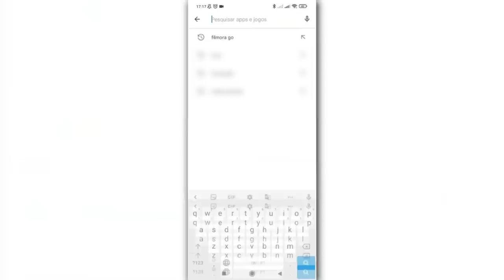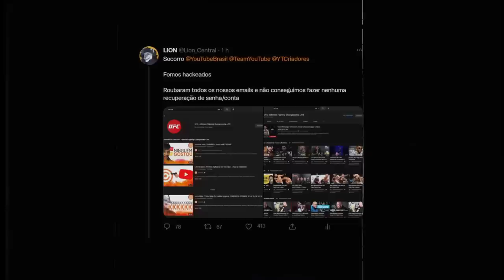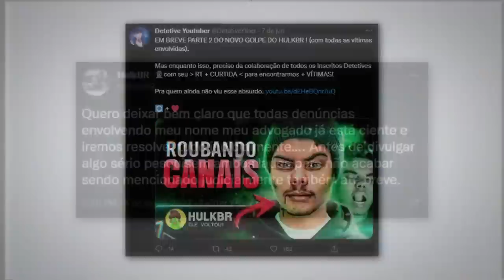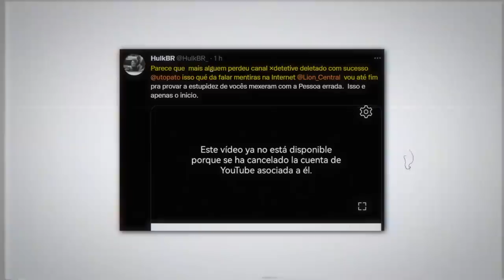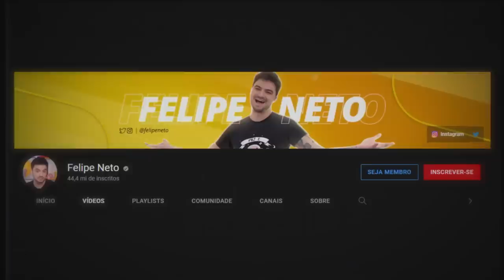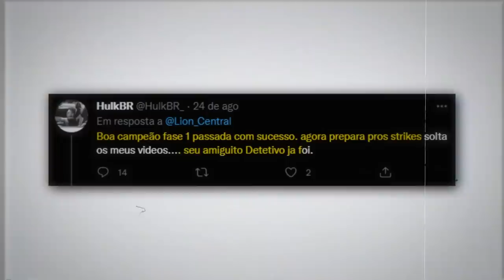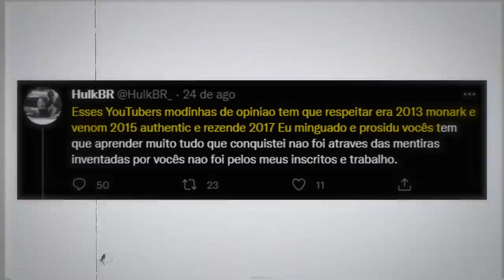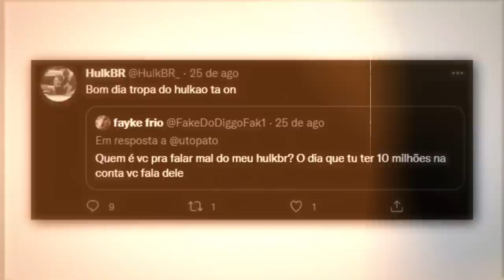HULKBR, EU TE DESEJO TUDO DE BOOM! 🤯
📀 Sobre o video: Esse vídeo é sobre o HULKBR, e o que aconteceu com a CENTRAL e o DETETIVE YOUTUBER. Aparentemente o canal da Central caiu novamente... certamente voltará, é uma medida do youtube por conta das lives que foram feitas no canal (penso eu)

thumbnail meramente lúdica e jocosa.